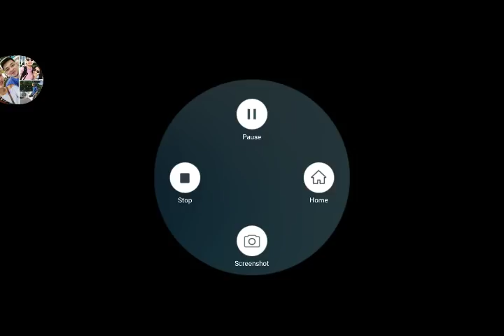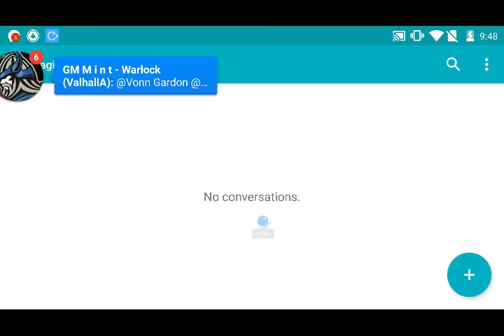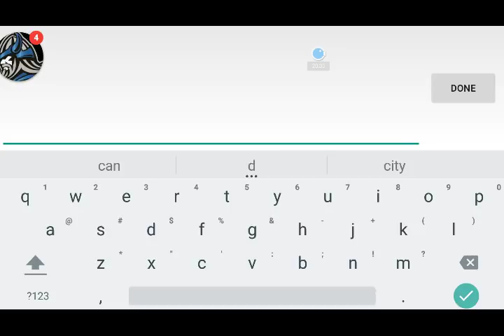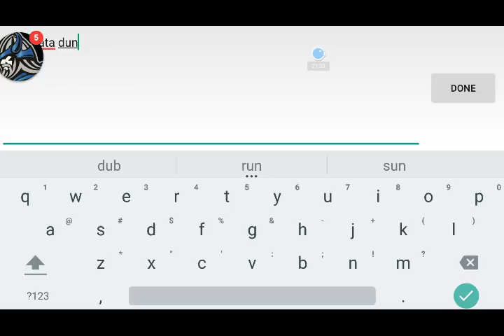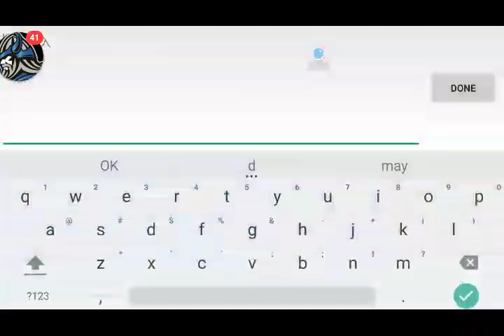Ragnarok Mobile Royal Guard PvP Earth Drive Shield Boomerang 7/1/2018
Tried another build for PvP and want to try another build in the future sorry again for the lags haha

Any forms is highly appreciated (shout out to you guys)

TY TY